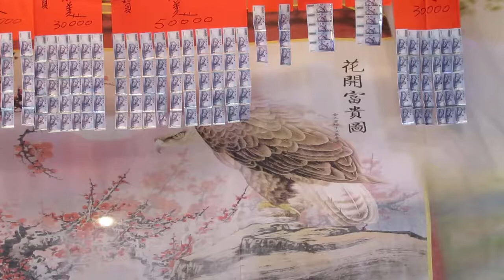110.01.05. 春美歌劇團 野狼 3 (阿公店)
郭春美